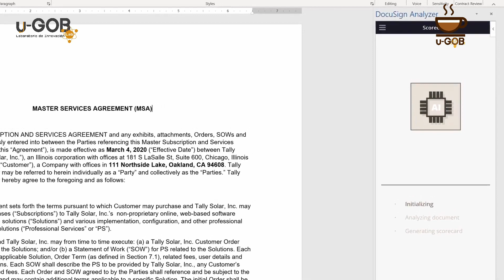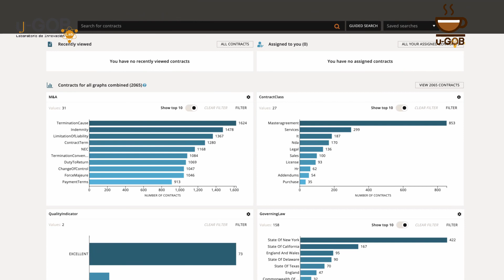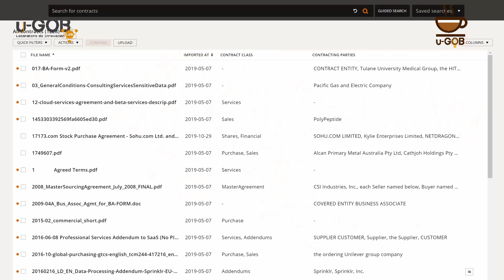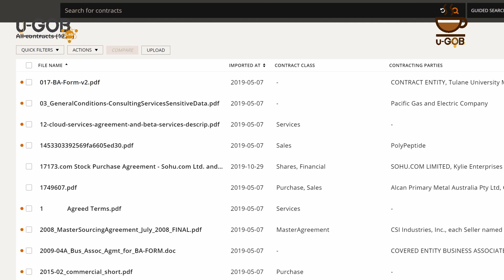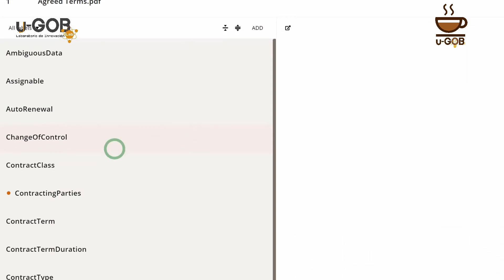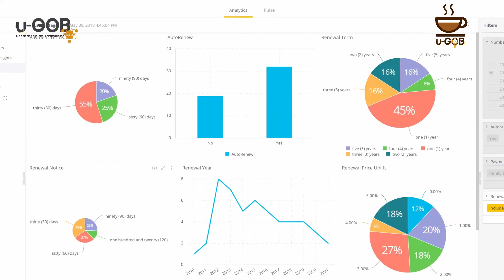Contratos sin papel, el mayor beneficio de la firma electrónica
DocuSign, el mayor proveedor de soluciones de firmado electrónico del mundo inicia operaciones en el mercado de Latinoamérica y platicamos con Jaime Morales, Vicepresidente de ventas para el mercado de Latinoamérica de habla hispana, acerca de las soluciones que la empresa tiene y su impacto en la productividad de las organizaciones y el impacto adicional en el medio ambiente.